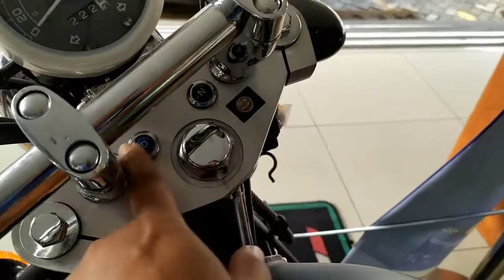# HARLEY DAVIDSON style #, # BENNELI PATTAGONIAN EAGLE 250 #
COCOK BUAT YANG INGIN BERGAYA